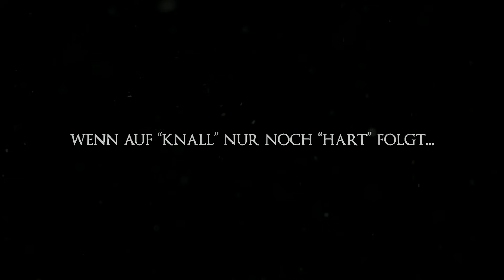[98] Dark Souls III mit Etienne und Colin | Knallhart Durchgenommen | 31.07.2016